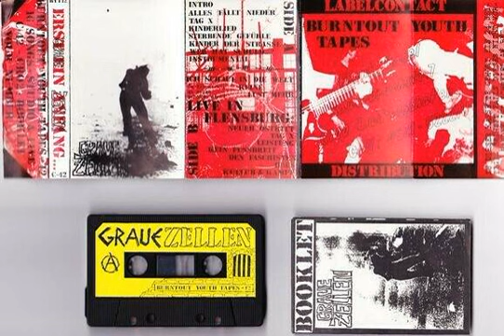Graue Zellen – Erst ein Anfang ... (german Punk, Demotape 1988)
00:00  A1  Intro
01:21  A2  Alles fällt nieder
03:51  A3  Tag X
05:42  A4  Kinderlied
07:54  A5   Sterbende Gefühle
09:31  A6  Kinder der Strasse
11:25  A7  Wer hat schuld...?
14:59  A8  Instrumental
18:04  B1  Ich schaue in die Welt
21:10  B2  Keine Lust mehr
22:10  B3  Neuer Ostritt
26:19  B4  Tag X
28:29  B5  Leistung
31:05  B6  Kein Fussbreit den Faschisten
35:15  B7  Haus
35:37  B8  Kultur & Kampf

A1 - B2 recorded September 1988 ( "8-Spurstudio" in Alt Bennebek ) .

B3 - B8 recorded LIVE in Flensburg.